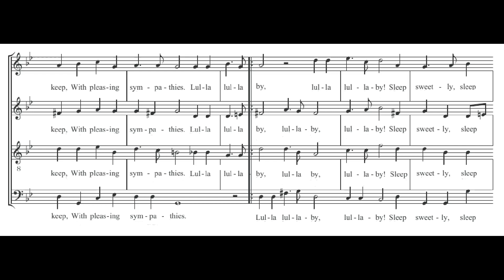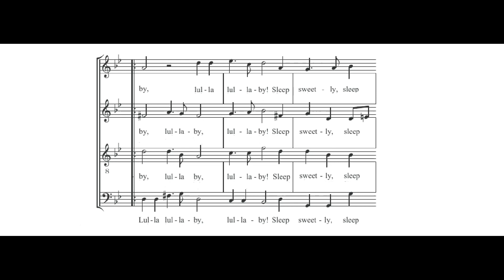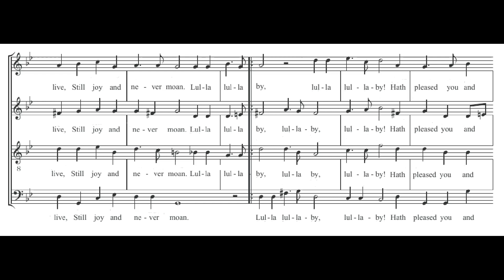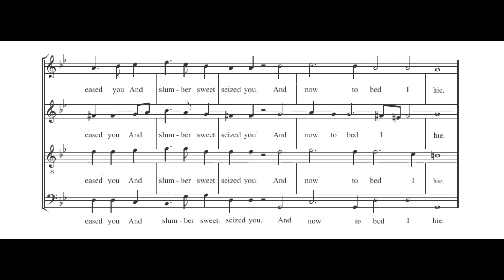Pilkington: Rest sweet nymphs - Laudantes Consort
Francis Pilkington (c. 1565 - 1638)
Rest sweet nymphs

Laudantes Consort
Guy Janssens

Rest, sweet nymphs, let golden sleep
Charm your starbrighter eyes,
Whiles my lute the watch doth keep,
With pleasing sympathies. Lulla lullaby, lulla lullaby !
Sleep sweetly, sleep sweetly, let nothing affright ye;
In calm contentments lie. Lulla, lulla lie.

Thus, dear damsels, I do give Good night,
And so am gone.
With your hearts’ desires long live,
Still joy and never moan. Lulla lullaby, lullaby, lullaby !
Hath pleased you and eased you and slumber sweet seized you.
And now to bed hie. Lulla, lulla hie.